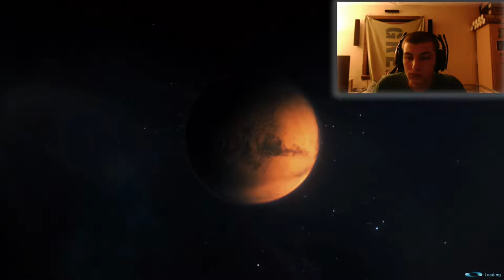Mass effect 3 Modded lets play part 3 (Liara's New Outfit)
Part 3 of my Mass Effect 3 Modded playthrough.

links Instagram: iiinazaraiii